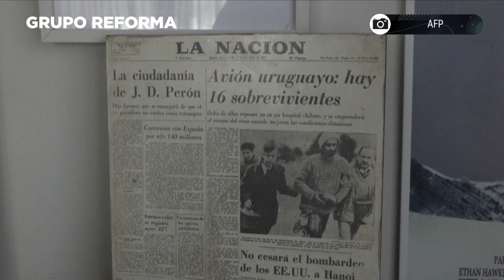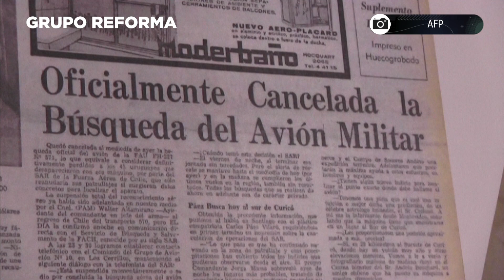'Viví el infierno'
Conoce el relato de dos sobrevivientes de Tragedia de los Andes, 50 años después.